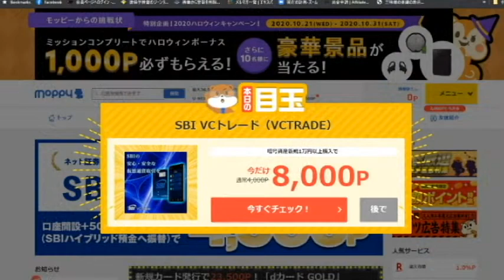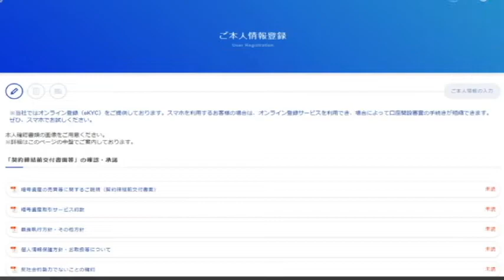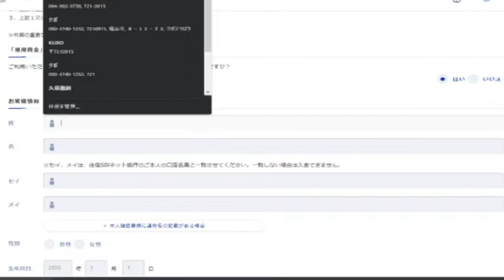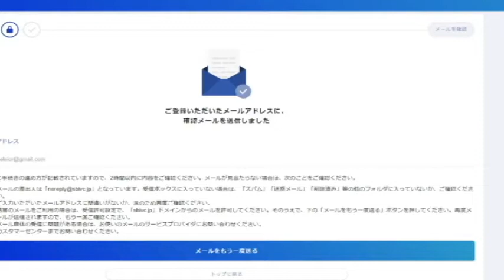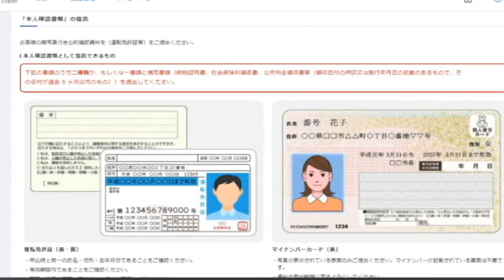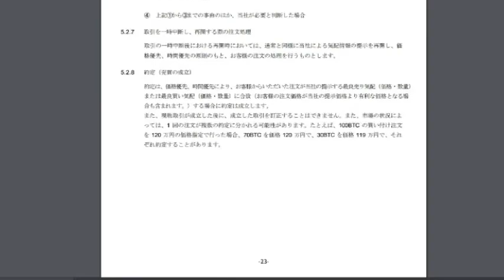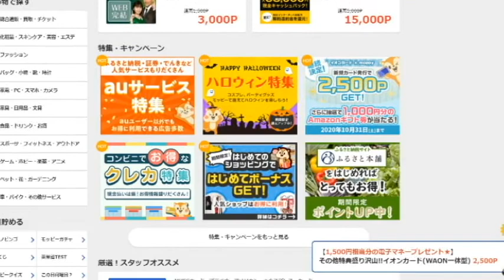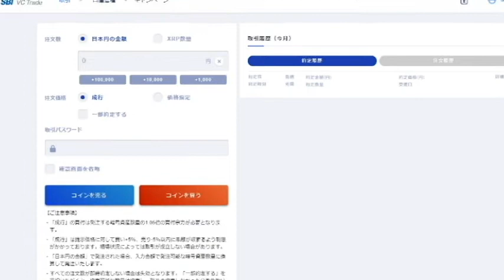【隠居TV】20分の作業で8000円：モッピーＳＢＩ・ＶＣ